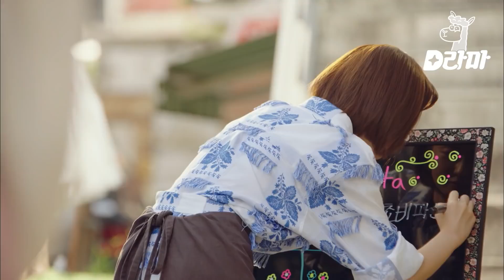[#¿QuéleocurrealasecretariaKim?] EP.14-02 | Comienzan los celos de Park Min-young ༼◉_◉ ༽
EntretenimientoCoreano EntretenimientoKoreano #¿QuéleocurrealasecretariaKim?